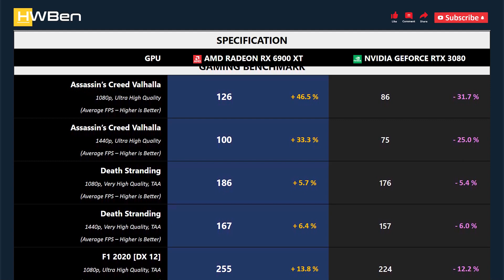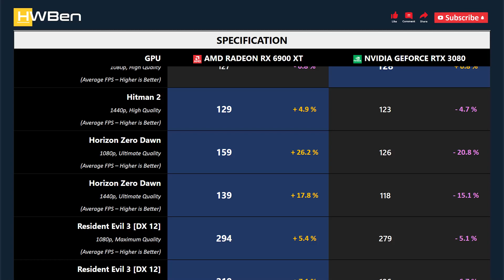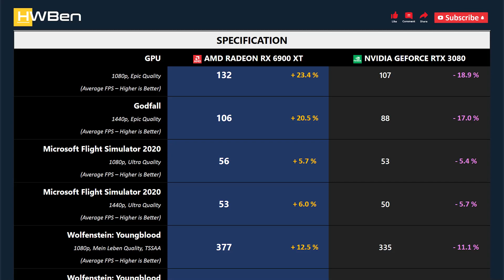AMD Radeon RX 6900 XT vs nVidia GeForce RTX 3080 - Gaming 1080P 1440P (Ryzen 9 3950X)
SYSTEM SPECS
CPU: AMD Ryzen 9 3950X
Mobo: MSI MPG X570S Carbon Max WiFi
RAM: G.Skill TridentZ RGB 4x8GB DDR4-3200 Dual Rank CL14
OS: Windows 11 Version 21H2

GAMING BENCHMARK
1 - Assassin’s Creed Valhalla
2 - Death Stranding
3 - F1 2020
4 - Hitman 2
5 - Horizon Zero Dawn
6 - Resident Evil 3
7 - Tom Clancy’s Rainbow Six Siege [Vulkan]
8 - Shadow of the Tomb Raider
9 - Watch Dogs: Legion
10 - DOOM Eternal
11 - Godfall
12 - Microsoft Flight Simulator 2020
13 - Wolfenstein: Youngblood
14 - World War Z
15 - Power Consumption